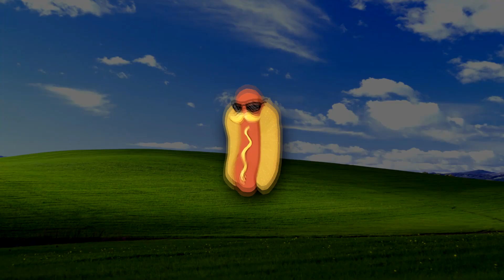PARODIANDO A YOUTUBERS!!! #3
(Molan mucho)
▬▬▬▬▬▬▬▬▬▬▬ஜ۩۞۩ஜ▬▬▬▬▬▬▬▬▬▬▬▬▬▬
RED SOCIAL (SIGUEME PARA ESTAR ATENTO AL CANAL)